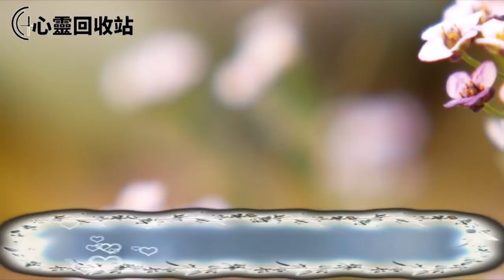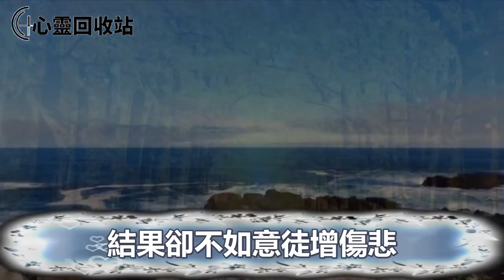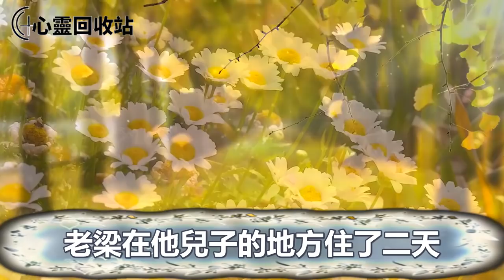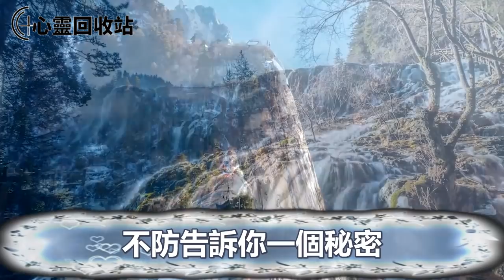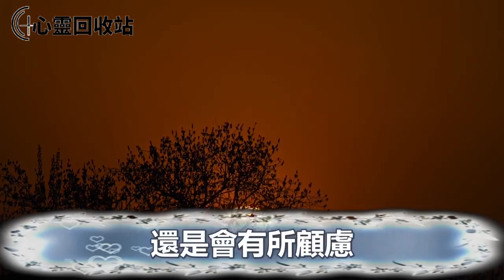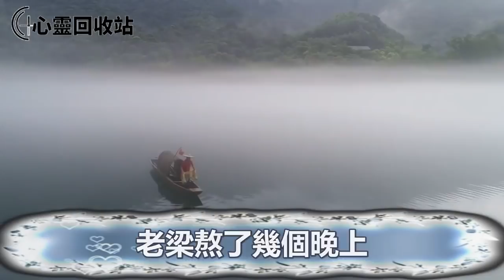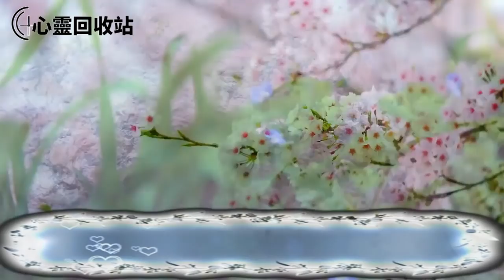兒子帶城里女朋友回家，我瞞著他借了個妻子，被村民說三道四，兒子當場一句話，叫他們啞口無言懊悔不已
往期回顾：
為試探出過軌的老公，我假稱自己患癌，他悉心守護，直到在他辦公室發現一張紙，我打一電話叫他進了監獄人財兩空
老公在我孕期出軌，逼我離婚後，前婆婆藉機帶娃讓我養了她兩年，無意看到一幕，我一舉動叫她收拾東西滾出家門
他13年花費20多萬，資助我考上大學後，求我給他一個孩子，我思來想去一舉動，叫他感恩戴德喜不自勝
50塊錢的內衣我穿三年，遭老公嫌棄後他公然出軌奶茶店小妹，我暴怒僱人演了一齣戲，叫他身敗名裂沒臉見人